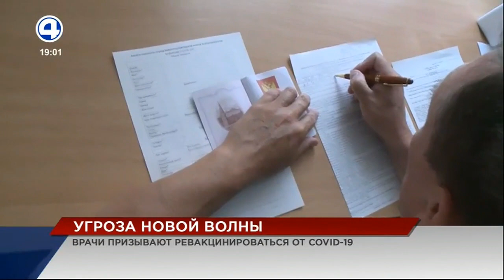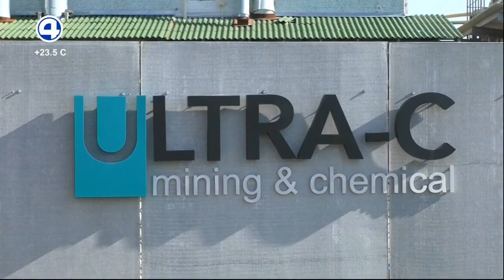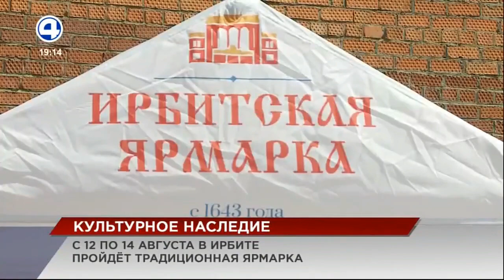"Новости. Итоги дня" (4 канал [Екатеринбург], 26.07.2022 г.)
+ рекламный блок

Эфир "Новостей "Четвертого канала" от 26 июля 2022 года.